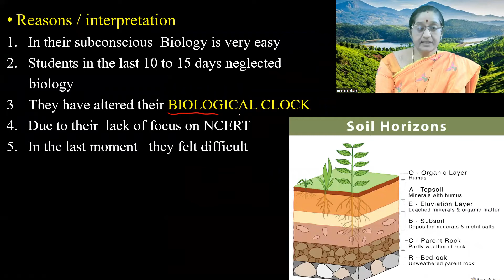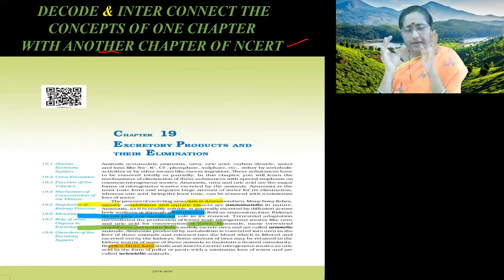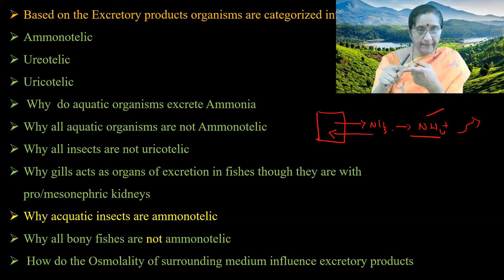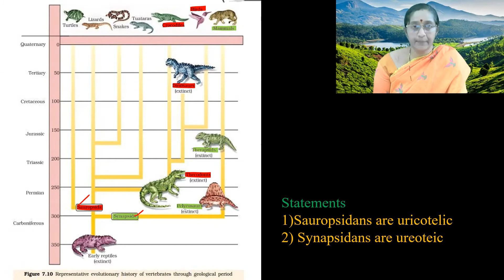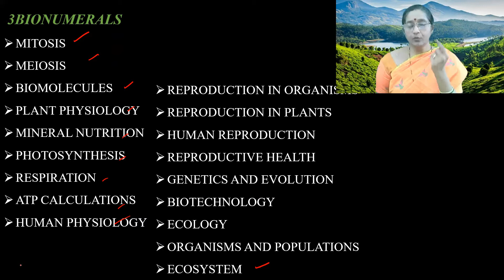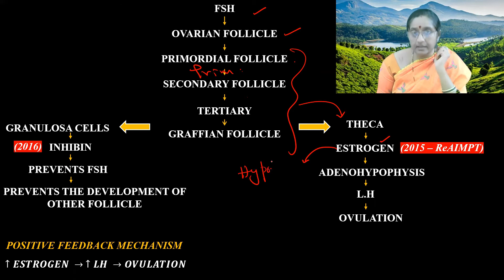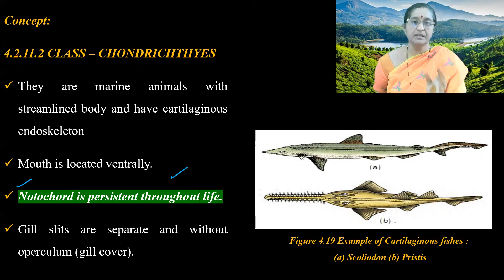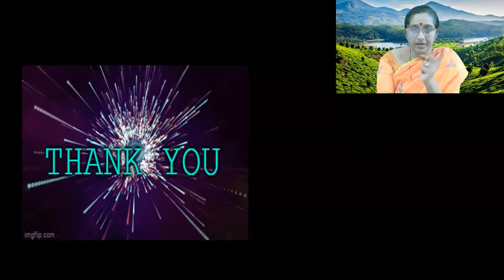The Easy Way To Prepare For NEET 2023 Is By DECODING The Lines Of NCERT & Previous Years NEET Papers